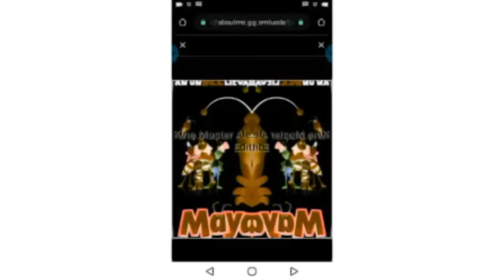Kine Master Alex Sanders Video Editor 2 Logo (2019) In Confusion